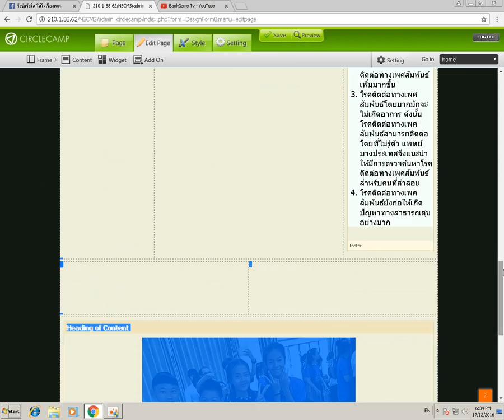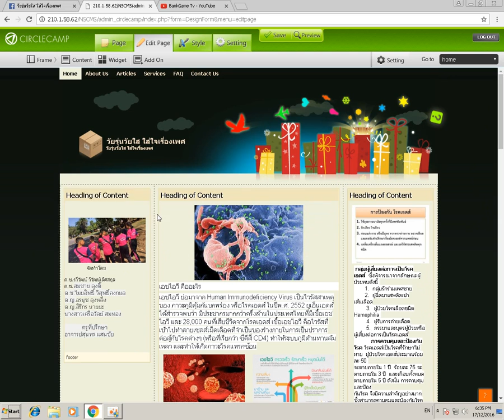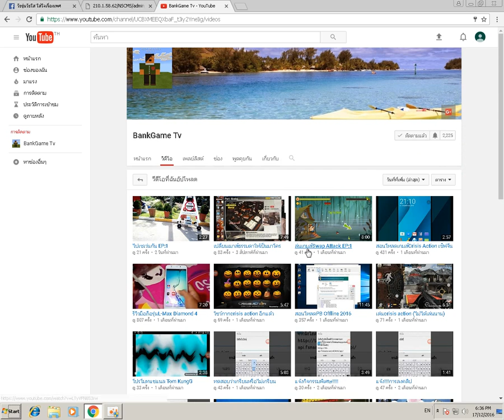โปโมทเพจFacebook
ช่วยกันกดถูกใจและติดตามเพจให้พวกเราด้วยนะครับ ขอบคุณครับ

วิธีเข้าชมเว็ปไซต์ใส่ตามนี้นะครับ
อีเมล
รหัส
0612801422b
กรุณาเพิ่มเสียงโทรศัพก่อนดูนะครับ